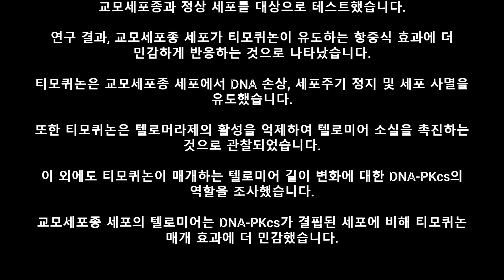티모퀴논은 인간 교모세포종 세포에서 텔로미어 단축, DNA 손상 및 세포 사멸을 유도합니다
오늘은 미국 국립 생명공학 정보 센터(National Center for
Biotechnology Information)에 게재된

'티모퀴논은 인간 교모세포종 세포에서 텔로미어 단축, DNA 손상 및 세포사멸을 유도합니다.'

라는 논문의 주요 연구 결과 부분만 발췌하여 소개해 드립니다.
좀 더 자세한 내용을 원하시면

로 들어오셔서 해당 논문을 찾아보시기 바랍니다.
전체 논문 내용이 한글로 번역되어 등록되어 있습니다.

감사합니다.